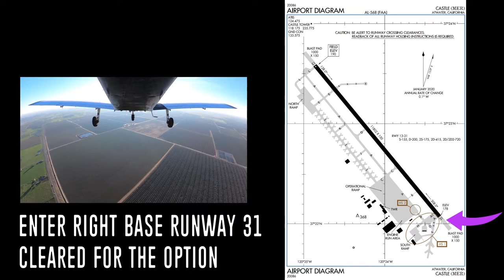Visual Approach - Touch and Go - Castle Airport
VFR visual approach at Castle Airport KMER.   Nice VFR day in January to go flying.  Music by J.Danbom